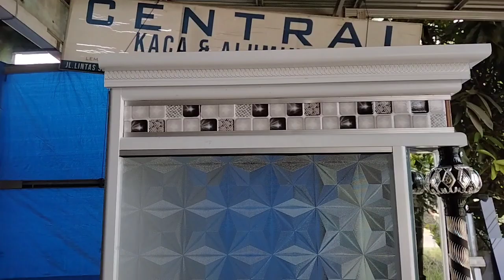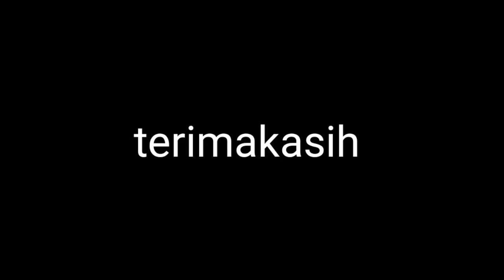lemari pakaian minimalis